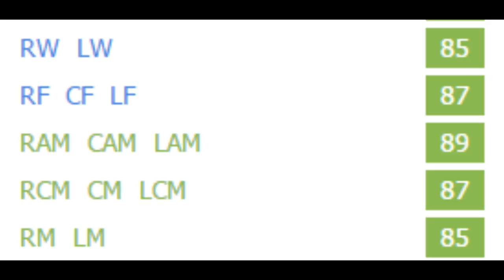FIFA 16 | Ross Barkley | Growth Test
He's really good and stuff